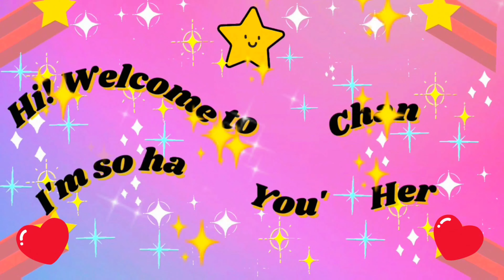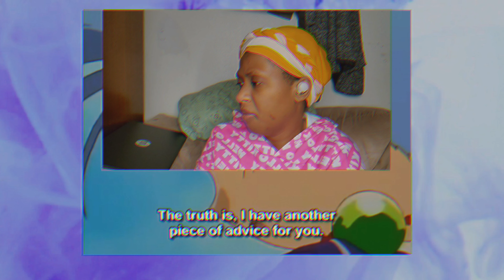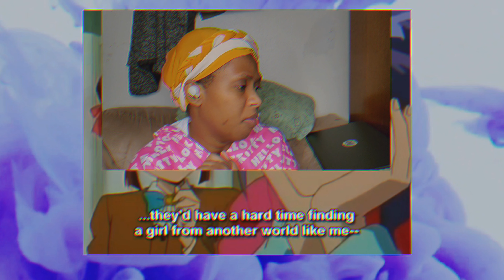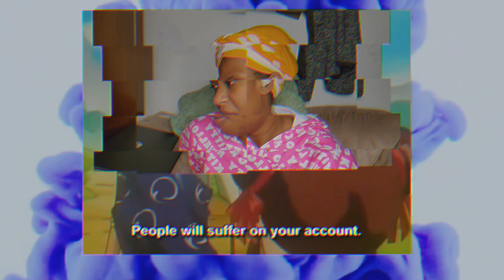Nuriko! Seriously! | Fushigi Yuugi Episode 9 Reaction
Hi, we're watching Fushigi Yuugi Episode 9. Enjoy! Have a blessed day. You are loved.

♪✨ Blue Moon by Muspace ✨
✨Found in Capcut video editor✨
✨Tags✨